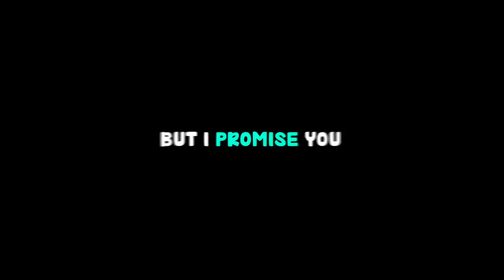VOICE TROLLING ON VALORANT! "Wait Is That the Brimstone Voice Actor?!"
Hello in today's video I went into Valorant lobbies voice trolling as a couple of agents from the game itself! Plus many other voice impressions as well.
This was a hilarious video to make and the reactions were Priceless!

 A couple of new voices to add to the video as well so I hope you enjoy that :)

THANK YOU GUYS SO MUCH FOR 50K